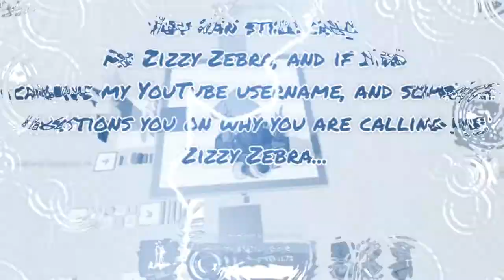I have to announce something...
Thank you guys so much for all of the support in this channel. I really appreciate it.

LINKS ➡ Should I change my username? Well, here is the poll